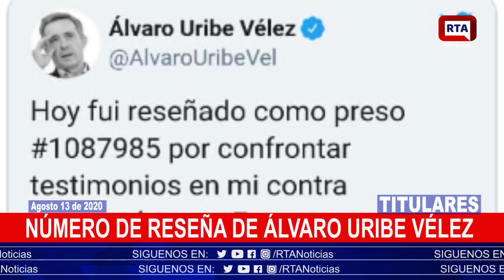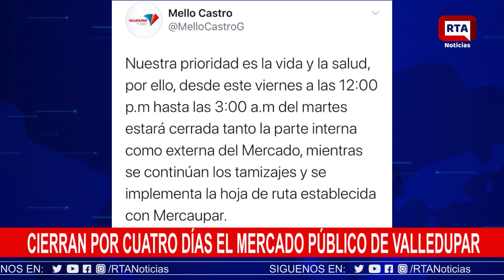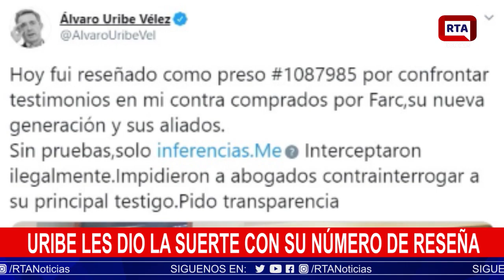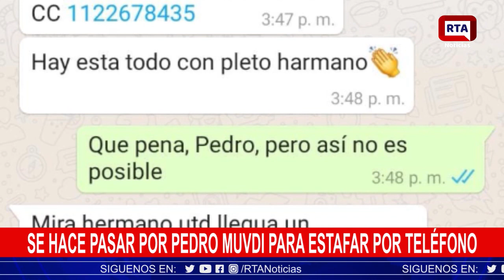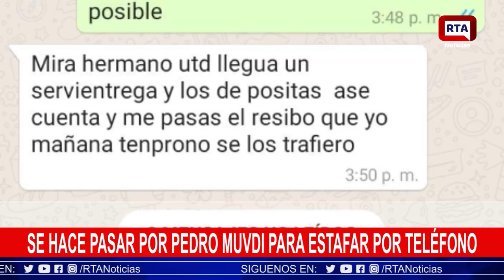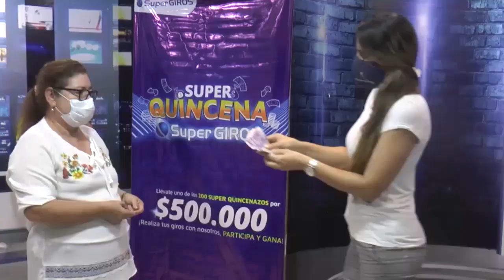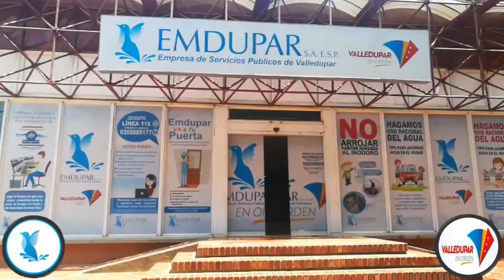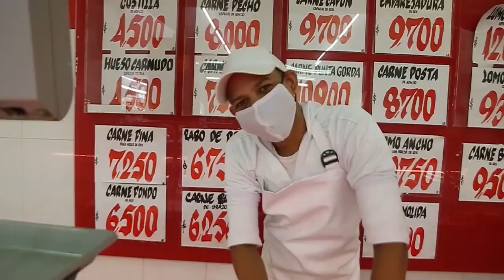En Vivo RTA Noticias Valledupar II Jueves 13 Agosto de 2020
Les presentamos los hechos noticiosos más importantes de hoy en Valledupar, Cesar y Colombia
Cierran mercado público de Valledupar
Secuestran a ganadero en Cesar
Son muchos los ganadores del chance con el número de Uribe
La desnutrición infantil en Cesar
Más en RTA Noticias Valledupar
RTA Noticias Valledupar Hoy
RTA
Noticias Valledupar Hoy
Cesar
Sur de La Guajira
Magdalena
Barranquilla
Bogotá